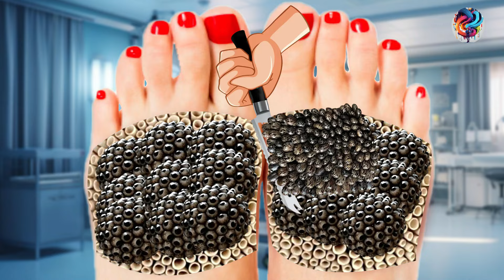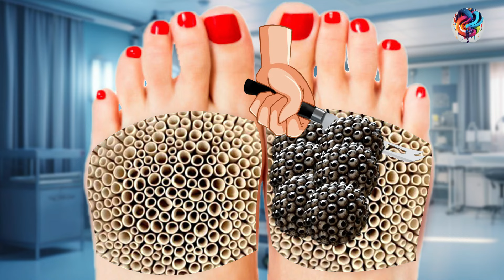😱ASMR Removal Maggot & Dog Ticks Infected Foot | Deep Cleaning ASMR Animation